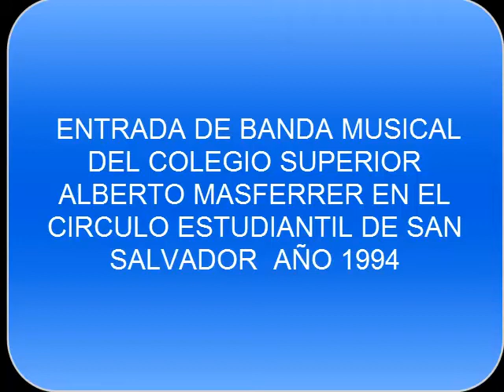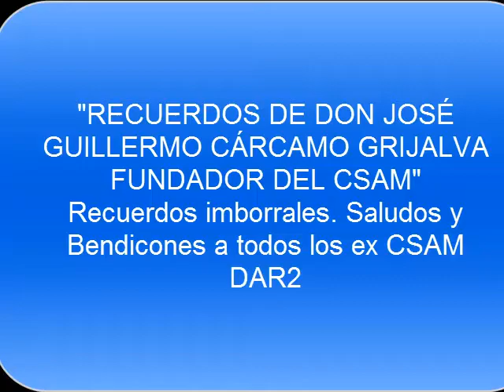MASFERRER 1994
INGRESO AL CÍRCULO ESTUDIANTIL DE SAN SALVADOR